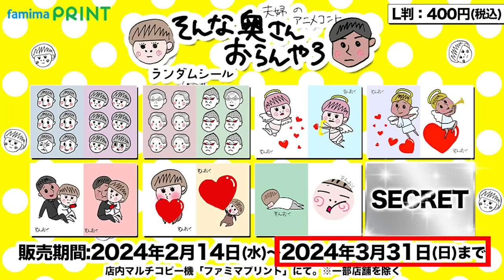【カップル】荷物持ってあげる男VS自分で持てる女【アニメ】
💚🤍ファミマプリントでランダムシール発売中！💚🤍
2月14日(水)10時〜3月31日(日)まで！

🌝サブチャンネルでVlog配信してます🌝
けーとくんのゔいろぐ【そんな奥さんおらんやろ】

【登場人物】
☆奥さん(かなっぺ・カナちゃん)→ワガママで変な でも可愛い奥さん
☆旦那さん(けーとくん)→とっても優しい・個性が欲しい旦那さん

夫婦生活のストレス発散にもどうぞ！
週に1〜２本のペースで配信予定です！
☆☆1人でも多くの小さな悩みが小さな笑いに変わりますように☆☆

LINEスタンプデザイン担当☆はこ(hako_ksdt)さん

💌ファンレター・プレゼントの宛先はこちらにお願いします🎁
〒450-0002
愛知県名古屋市中村区名駅4丁目24番5号第2森ビル401
そんな奥さんおらんやろ　宛

　　　魔王魂　さま
イラスト素材：イラストや　さま
　　　　　　　ACイラスト　さま